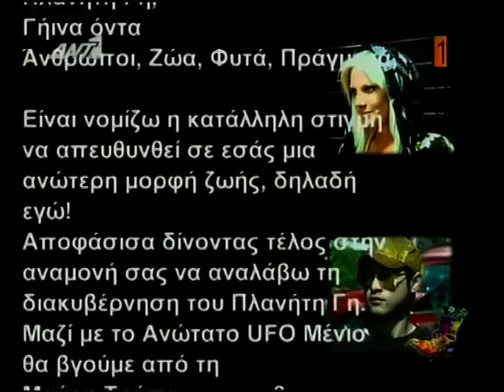Ραδιο αρβυλα - Διαγγελμα Τζουλιας στον πλανητη Γη